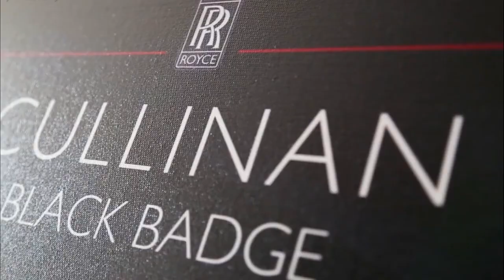Billionair Lifestyle I Entrepreneur $ Crypto Motivation # 2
Get motivated by the billionaire lifestyle, full of luxury supercars, mansions, yachts 👑 Rich & Radiant Will Be The best Channel about the luxurious lifestyle of Billionaires and Entrepreneurs. Experience the life of billionaires and use it as motivation to achieve all your Goals!

We make these videos to educate others in a motivational/inspirational form.